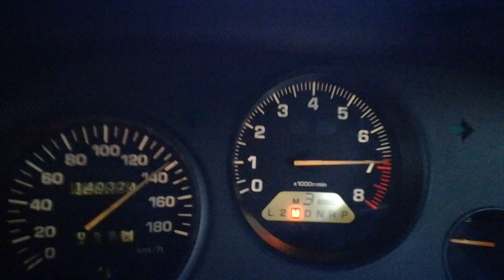Stock Toyota Supra Twin Turbo Tiptronic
Tired turbos. Not my video. Filmed in Mexico on a closed course by a professional trained driver do not ever attempt at home